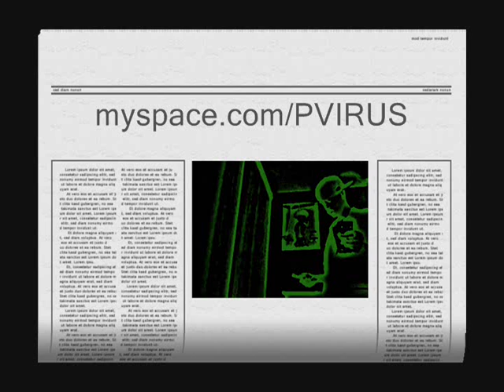P Virus - Cross My Path/When The Chips Are Down Toronto Rap